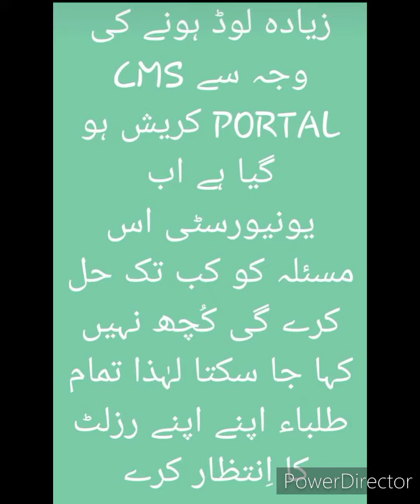Big News Aiou || BA BCom BS BEd Exam Results 2021 || AIOU CMS Portal Crash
⭕ Owner ⭕